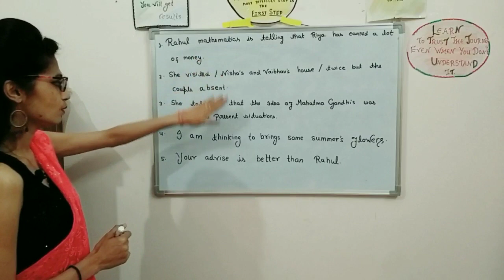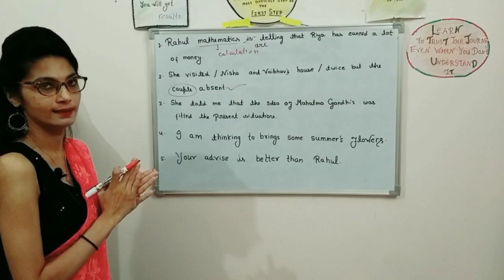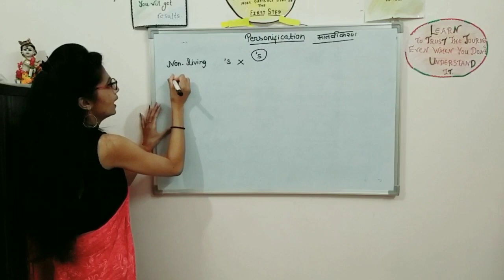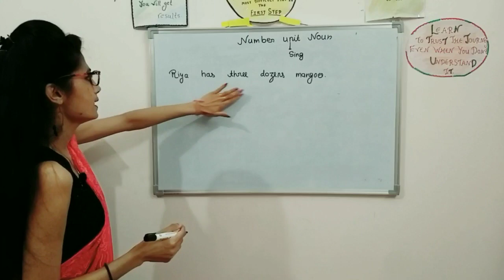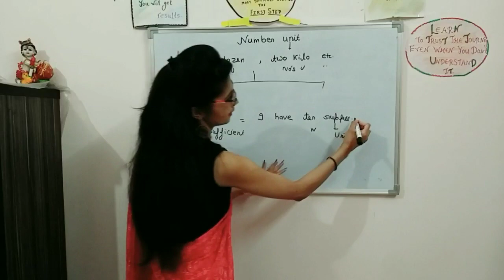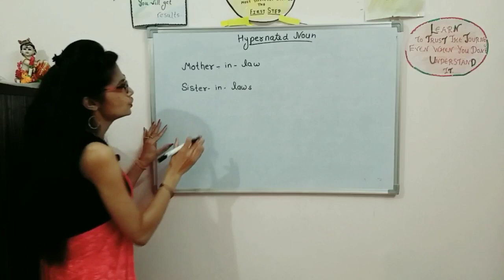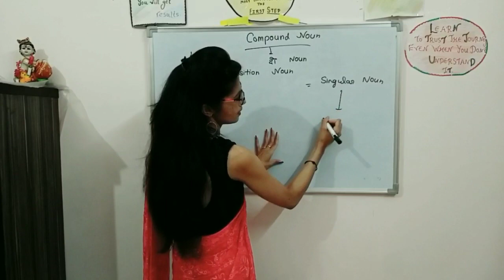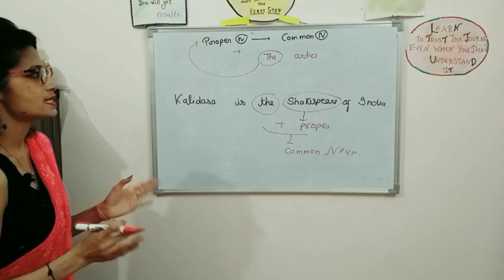lecture -4 NOUN (Part-2)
We will study noun add its type with example.Its provide a deep undestanding of NOUN .Its useful for compititive exam and for school student also. Undestand how to apply concept with examples.A deep undestanding of every part of NOUN. After that you have no doubt about this topic. Its give you knowledge from basic to advance.Best concept of noun and its parts. easily detect error in noun and correcttion will be very easy.